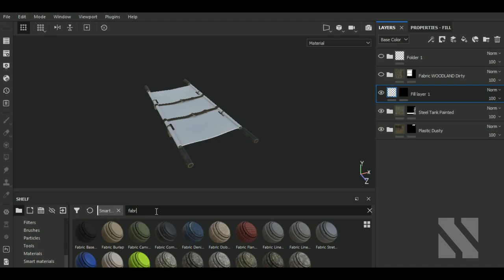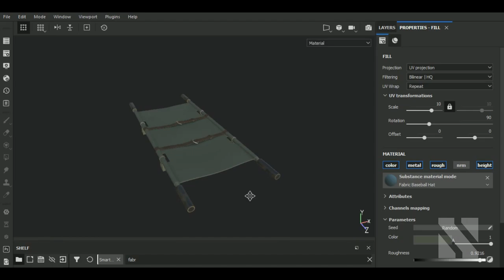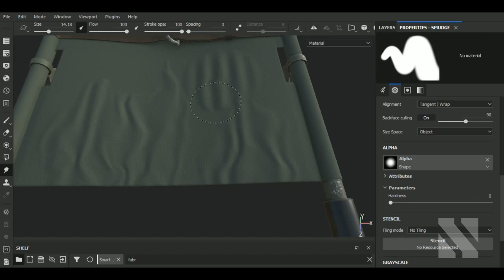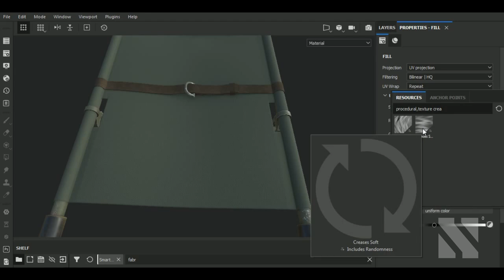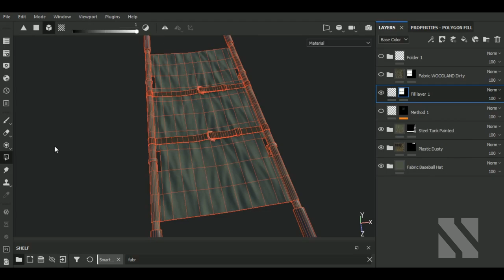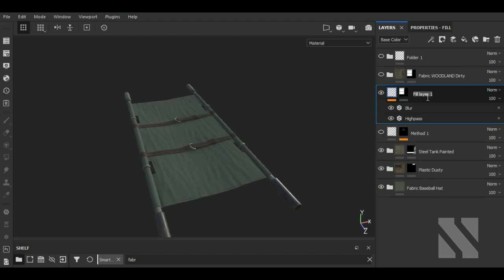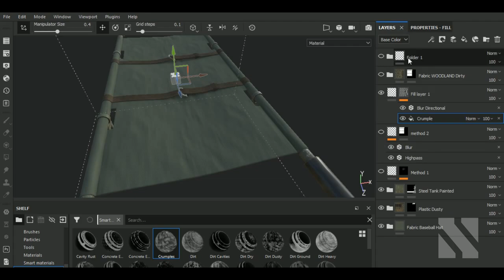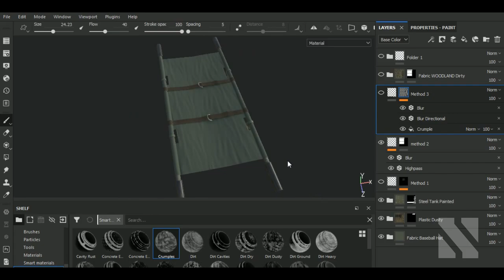How to Add Wrinkles and Folds in Substance Painter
Aravise
Michael Fitzpatrick
dhiraj more
Konstantin Mihalev
Red
Hector Cuevas
Elvijs Dovans
Dunedain
larry yu
arber beqiri
Michalina Kulita
Ivan Colelli
Seiji Sugawara
Valentin Cocquerez
Valera
Im_Cuca

In this video I'll show you how to Add Wrinkles and Folds  in Substance Painter, using 3 possible methods.